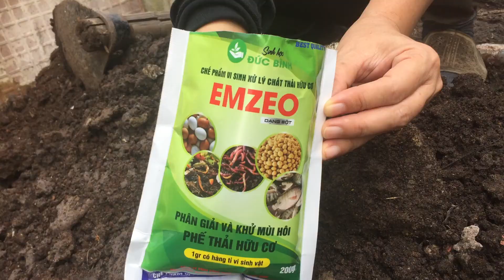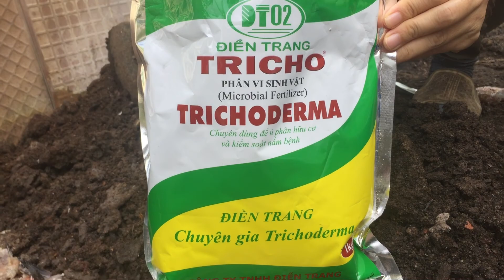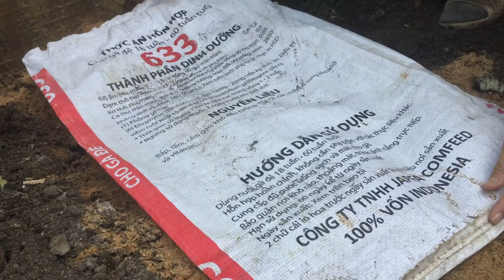Cách làm phân đạm cá nhanh phân hủy, không mùi hôi cực kỳ đơn giản!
Đạm cá và đạm tôm là các loại phân hữu cơ cực kỳ tốt cho cây, đặc biệt trong giai đoạn tăng trưởng cây cần nhiều đạm. Trong giai đoạn này đạm là dưỡng chất cây cần nhiều nhất so với những loại phân khác như phân lân, kali, humic Khi bạn tận dụng rác Cá làm phân đạm hữu cơ để bón cây là lúc bạn góp phần làm sạch môi trường cũng như tiết kiệm chi phí mua phân bón cho vườn cây của mình, tuyệt vời không bạn? nếu bạn thấy nội dung video này hữu ích hãy chia sẻ để lan tỏa điều hữu ích tuyệt vời nhé! chúc bạn làm vườn thật vui!!